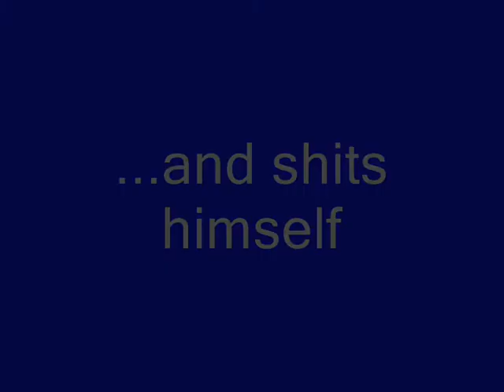Niall walking away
Niall walks away...with Craig David